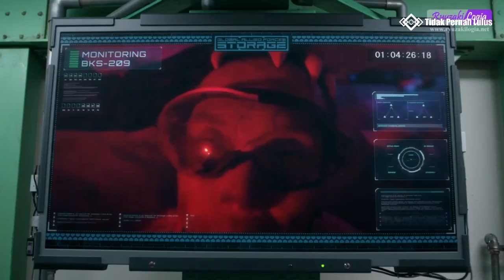Musuh Abadi Ultraman Z Yang Ada 10.000 Ekor || Kisah Barossa Seijin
Music outro :
Neffex - Legendary